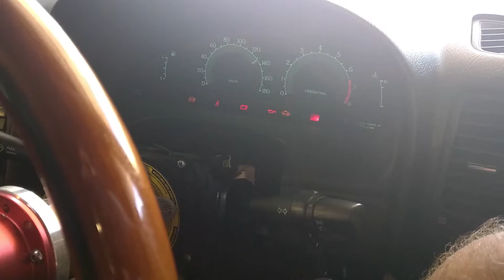cedric walk short